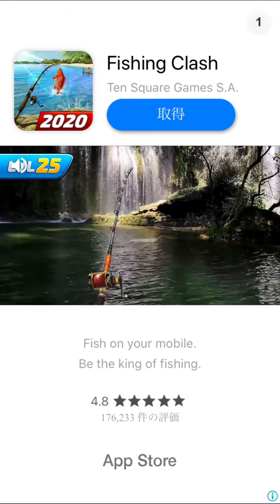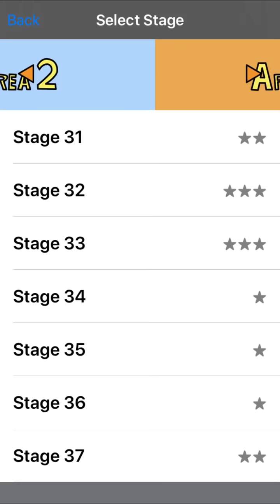【それいけ！ヤン】視聴者さんに勧められたゲームやってくシリーズ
やってほしいゲームのリクエストはコチラの募集フォームから